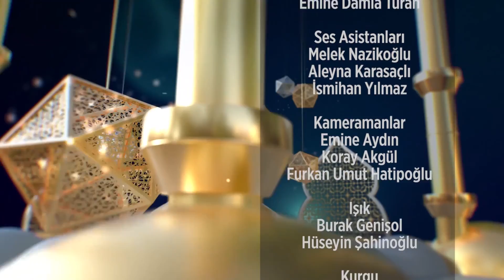Peygamber İkliminden 36 Bölüm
Bekir Sağlam'ın Sunumu ile Peygamber Efendimizin Hayatından Kesitler Anlatılıyor.